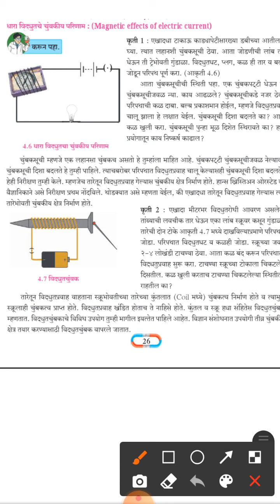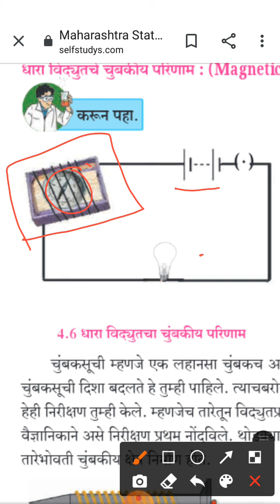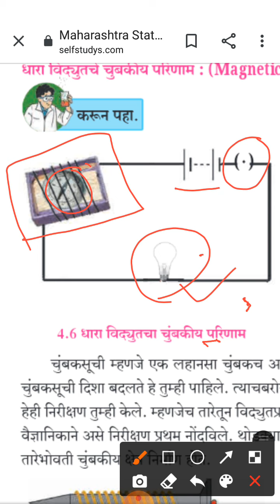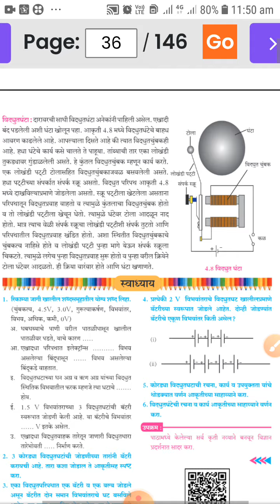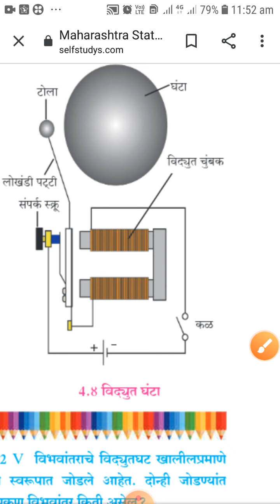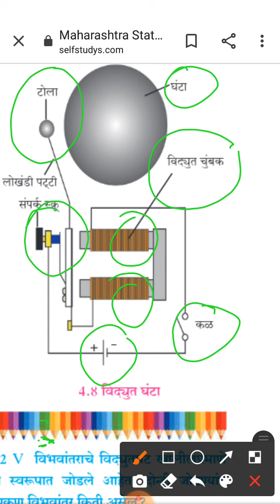वर्ग 8वा विज्ञान.*****धारा विद्युतचे चुंबकीय परीणाम.विद्युतघंटा*****